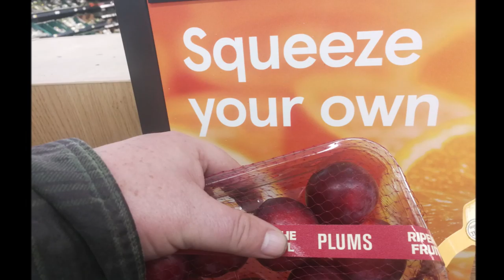The Bazza H Megamix - By Max Hall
Just a bit of light hearted fun, thanks to Max for pulling this together. He's gonna make sure I give Jive Bunny a run for his money!!